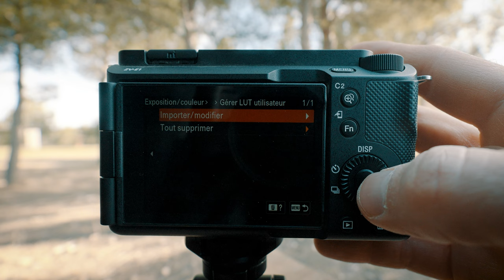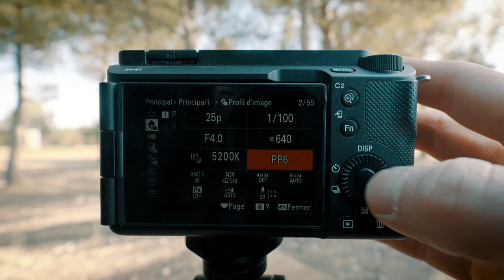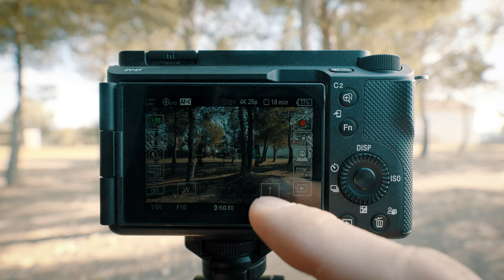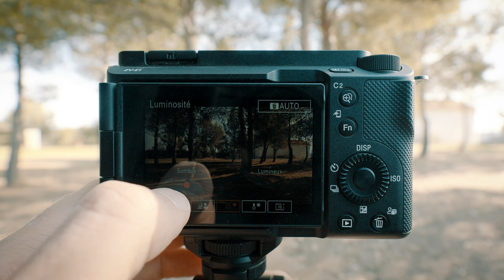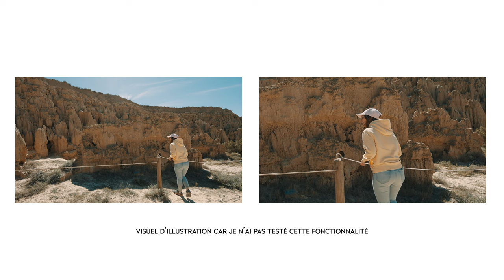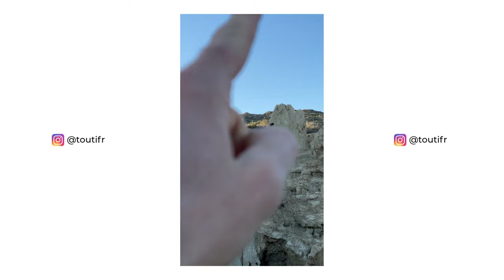L'ESSENTIEL à retenir du Sony ZV-E1 (la caméra VLOG ultime mais pas que !)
→ Objectif polyvalent
→ Objectif très grand angle
→ Eclairage studio
→ Trépied de voyage